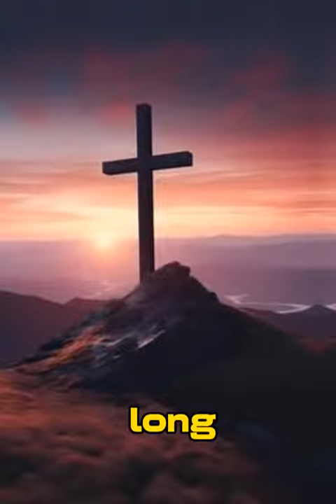How many of you know Ethiopian pioneers for Christianity ?